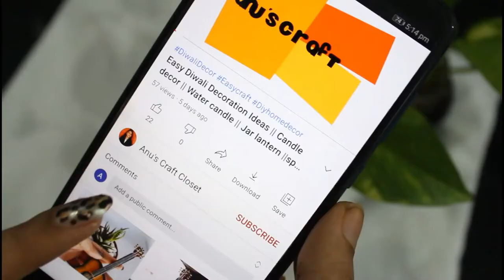Bottle Art || Easy bottle painting || Best out of waste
Materials Used:
bottle
paint